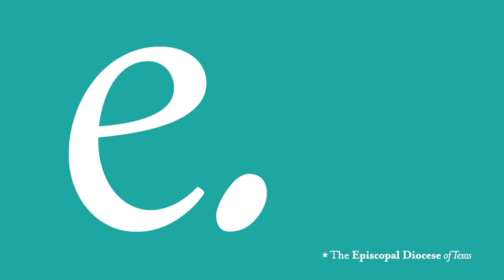Stewardship: Building Altars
During times of crisis, we must take care of ourselves; we are also called to care for others. Now more than ever, we must give to those ministries that care for the most vulnerable.

Bishop Doyle shares his message of hope amidst COVID-19, calling upon us all to follow the lead of Abram and Sarai as they walked through the wilderness building altars to God.